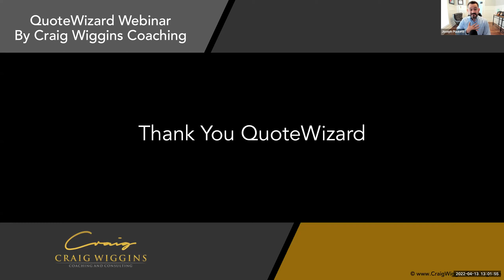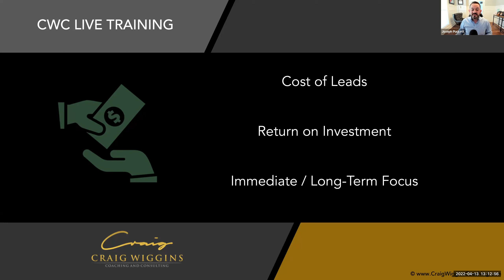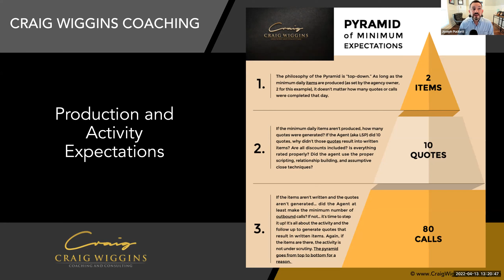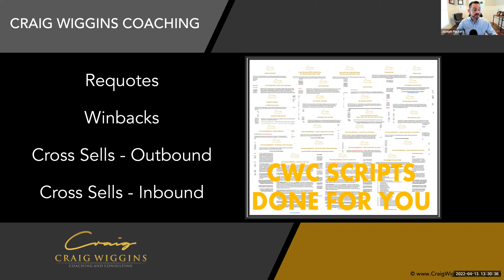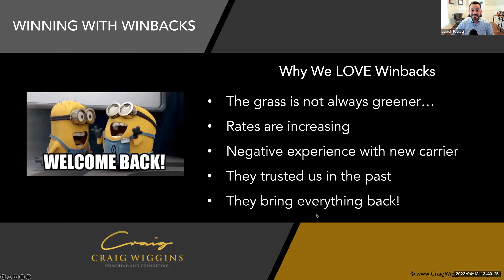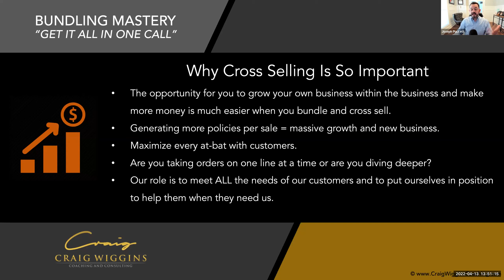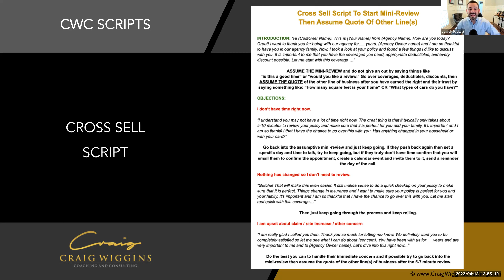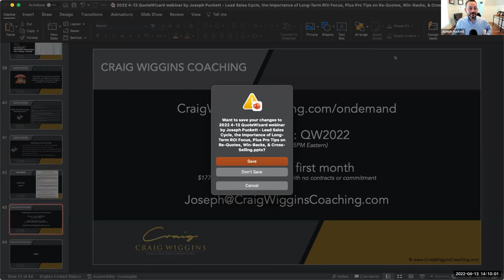Internet Leads, Cross Sells, Win Backs, Re Quotes and more with Joseph Puckett from CWC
... Use promo code QW2022 to get your first month of CWC On Demand for only $20.22 - Thank you to our friends at QuoteWizard for hosting this webinar with CWC Co-Founder Joseph Puckett on how your insurance agency can win with internet leads, re-quotes, win-backs, cross-sells, and more.